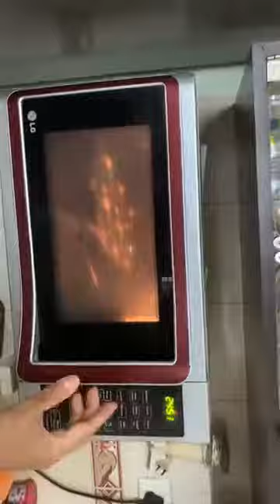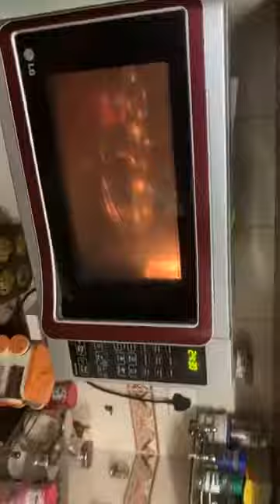Chef Nita Shah, Episode 1331: SimpleHomemadeRecipes Facebook Live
Watch Chef Nita Shah, Consultant Chef (GUJ SPL), Vadodara as she will show you how to make delicious Cheesy Corn Cupcake Handvo.

Chef Nita Shah is part of India's largest Facebook Live Cooking series wherein more than 3000+ Chefs from 66 countries have prepared variety of Indian and International dishes.